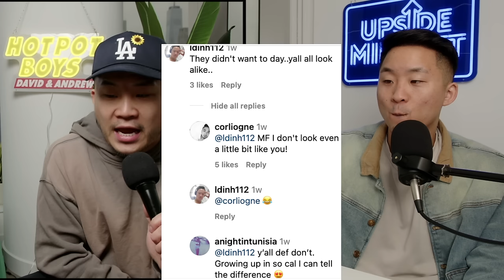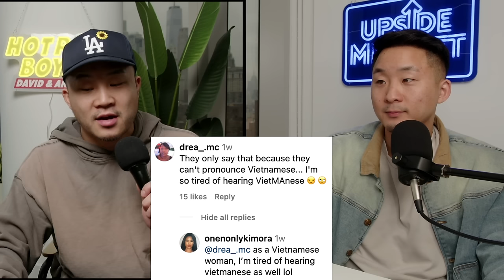Which Type of Asian is the MOST Attractive?